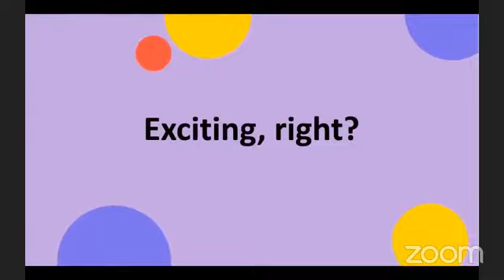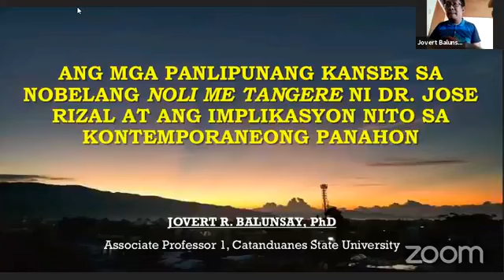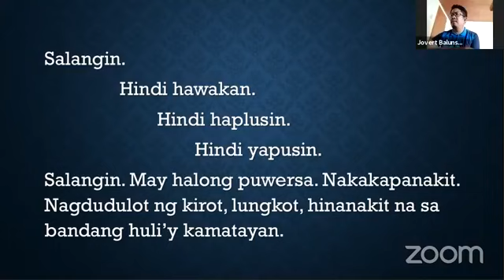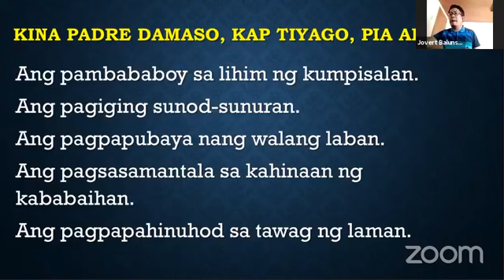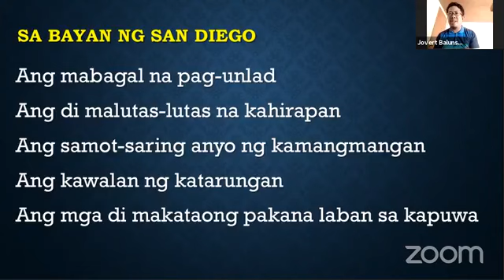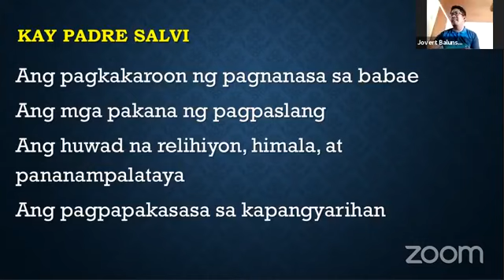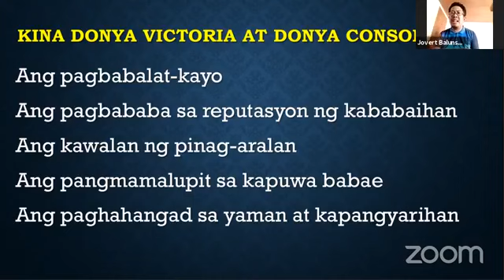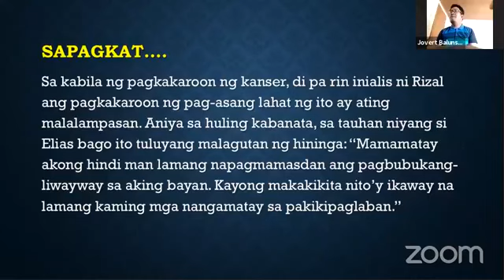Webinar Lecture|Mga Panlipunang Kanser sa Noli Me Tangere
Credits: Vibal Group, Inc.